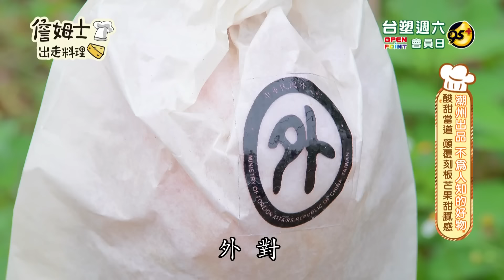《精選:詹姆士棒的》屏東酸甜激香蜜雪芒果 季節限定翡翠芒果 味如龍眼芭樂鮮滋味!